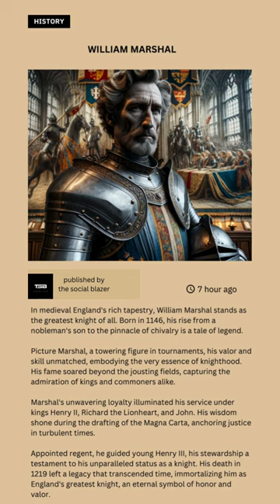Echoes of History: William Marshal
William Marshal, born circa 1147, rose from modest beginnings to become one of the greatest knights of the Middle Ages. Renowned for his military prowess and unwavering loyalty, he served under multiple English kings, including Henry II, Richard the Lionheart, and King John. Marshal's diplomatic skills and battlefield successes made him a pivotal figure in English politics and warfare. His legacy as a paragon of chivalry and honor endures to this day.